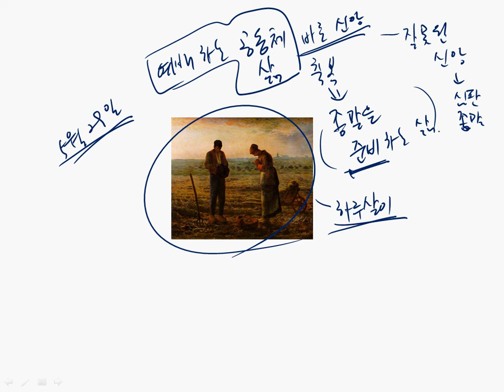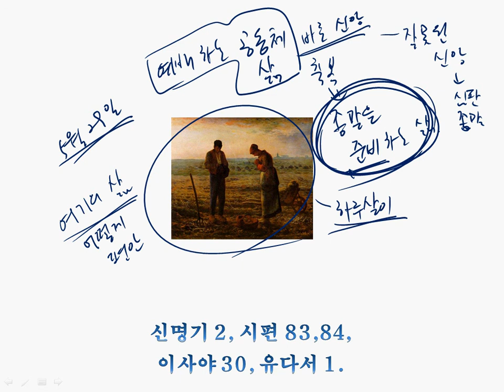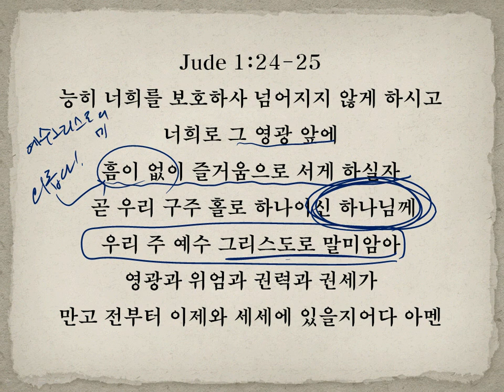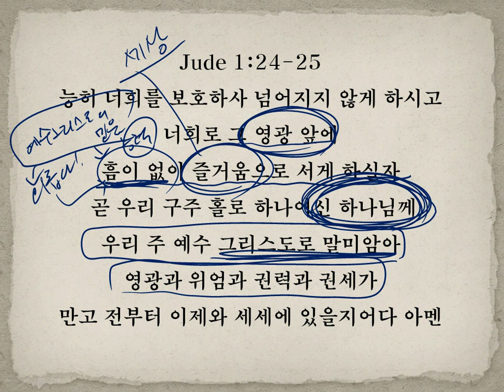흠이 없이 즐거움으로 서게 되는 날!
Jude 1:24-25
능히 너희를 보호하사 넘어지지 않게 하시고
너희로 그 영광 앞에
흠이 없이 즐거움으로 서게 하실자
 곧 우리 구주 홀로 하나이신 하나님께
우리 주 예수 그리스도로 말미암아
영광과 위엄과 권력과 권세가
만고 전부터 이제와 세세에 있을지어다 아멘

이런 기쁨과 소망 때문에 오늘 우리가 살아가는 줄로 믿습니다.
하나님의 능력으로 우리는 보호를 받아서
어떤 악의 유혹과 싸움에도 물러서지 않고 넘어지지 않게 됨으로
하나님의 거룩한 영과 앞에 흠어 없이 서게 되는 날!
우리를 이렇게 거룩하고 흠이 없는 사람으로 만들어 주신
그 기쁨과 감격으로 그 앞에 서서
그 모든 공로를 예수 그리스도에게로 돌리는 영광된 순간!

얼마나 황홀할까요?
얼마나 감격적인 순간들이겠습니까?
오직 이 모든 일이 되어질 것은 예수 그리스도 때문인 줄로 믿습니다.
그가 이땅에 오시어서 하나님의 의를 알려 주셨기에,
"오직 의인은 믿음으로 말미암아 살리라!"
그의 믿음으로 우리들이 살아갈 수 있도록 길을 열어 주시어서
하나님의 심판과 저주로부터 구원을 받아
하루하루 거룩하고 경건된 흠이 없는 삶을 살아갈 수 있는 능력을 부어 주셨죠.

이렇게 하루 하루를 거룩하고 경건하게 살아갈 수 있음은
우리의 의지와 노력이 아니라 오직 예수님의 능력, 그 믿음 때문입니다.
그래서 우리는 그 믿음 본받아, 믿음의 주요 온전케 하시는 예수를 의지하여
다시 오셔서 심판하신 그 날에
옳다 인정함을 받고 즐거움과 감격으로 서게 될 날을 그리워하며 소망하며 오늘 하루를 살아갑니다.

주 예수여 오서 오십시오! 마라나타!
이런 고백을 할 수 있는 사람은
죄로부터 자유함을 얻고 하루를 살아도 거룩하고 경건하게 살아갈 수 있는,
그리스도 예수의 믿음을 가진 사람이라 믿습니다.

오늘, 이런 믿음 소유하고 흠이 없게 만들어가시는
하나님의 능력을 체험하고 기쁨으로 감격으로 살아가시는 하루가 되시기를 기도합니다!